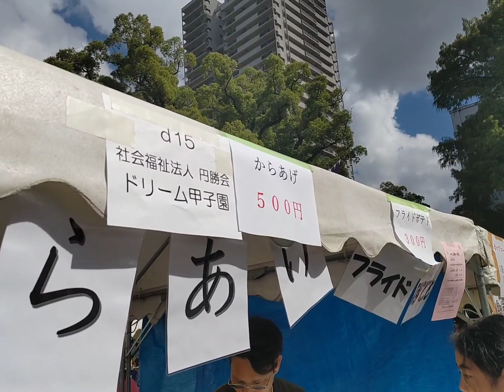にしのみや市民まつり2023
2023年10月28日　市民まつり
昭和47年夏、西宮青年会議所の3名の青年が「西宮市に祭りを」という熱き信念のもと市民祭りの開催を企画し、昭和48年9月に西宮神社を会場として第1回市民祭りが開催されました。
第1回、第2回は西宮青年会議所主催の事業として開催されていましたが、第3回より「市民祭り協議会」が組織され、多くの市民団体が参加する祭りとなりました。